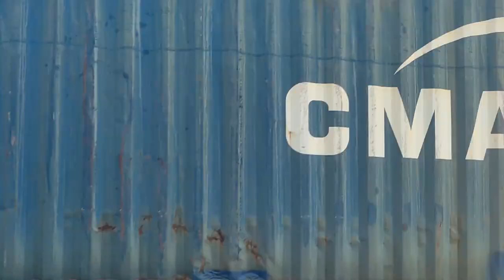Compilation de Train de FRET 2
salut à tous et a toute nouvelle vidéo. Aujourd'hui je vous ai fait une compilation de tous les trains de fret que j'ai pu voir durant mes spots.